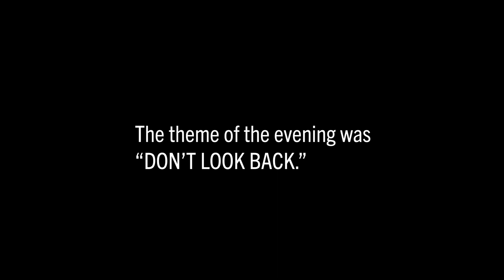Juan Rodriguez | In Search of Freedom | New York Mainstage 2015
Juan Rodriguez recounts his American journey.
Juan told this story at the BAM Harvey Theater in Brooklyn, NY